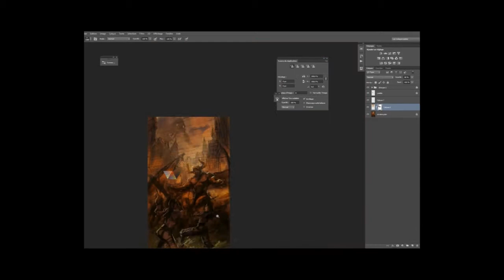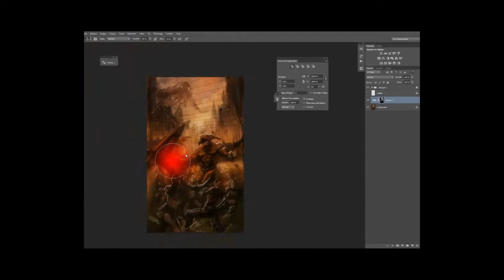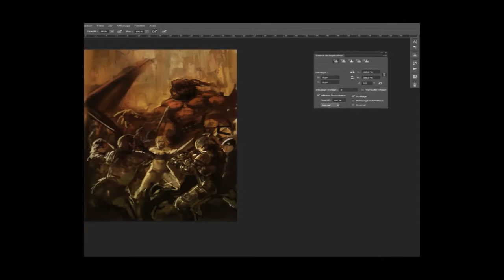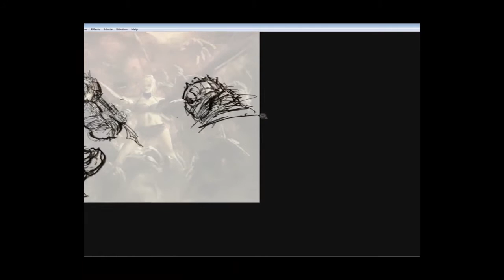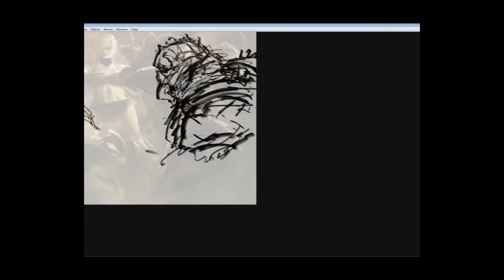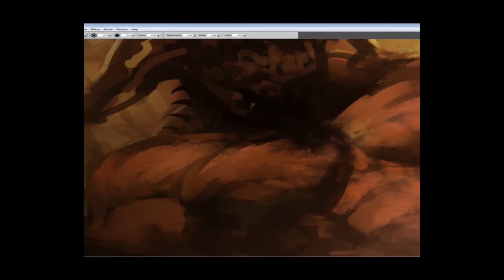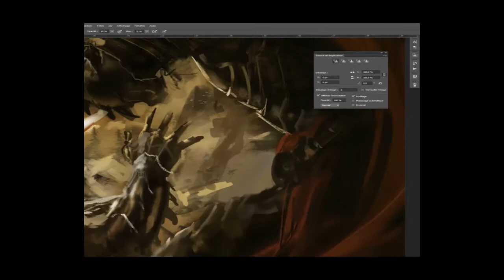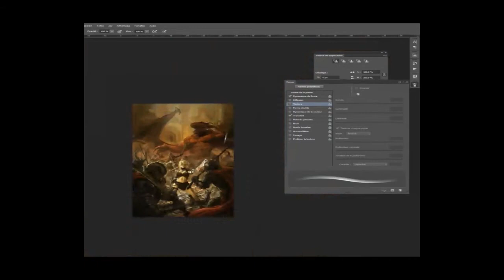Skybound_sea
It was done in photoshop and corel painter with a wacom cintiq in about 11 hours

composed by Andreas Petersen